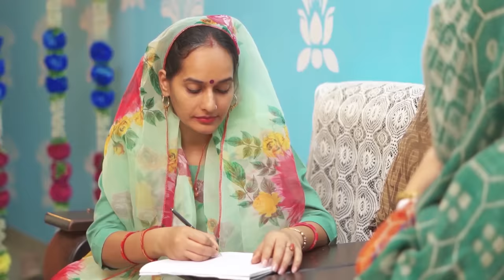Navratri Aur Bhandara | Thari Bijli | Thari Bijli Comedy | Kshama Trivedi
Navratri Aur Bhandara | Navratri Special | Thari Bijli | Thari Bijli Comedy | Kshama Trivedi

Cast: Kshama, Annu, Abhaye, Arvind & Crowd

Script & Direction:
Kshama

Camera:
Imran & Farid

Edit:
Kshama

Thumbnail:
Raj Sharma

Accha sunnn. I LOVE YOU😋😘